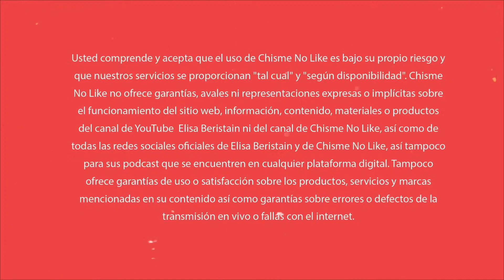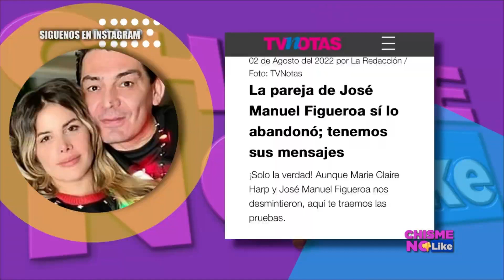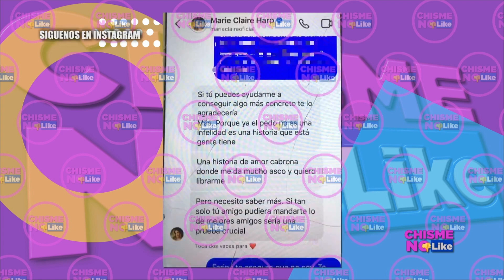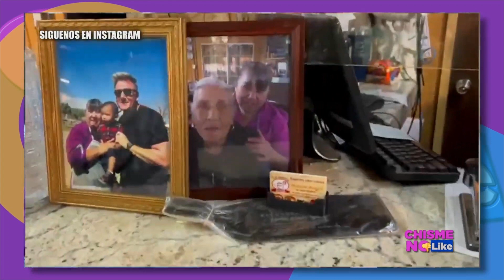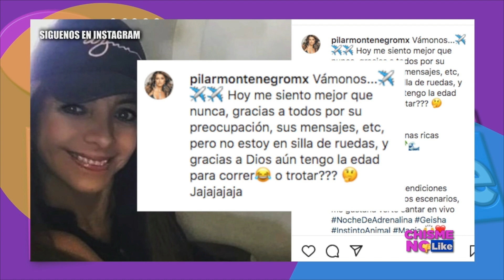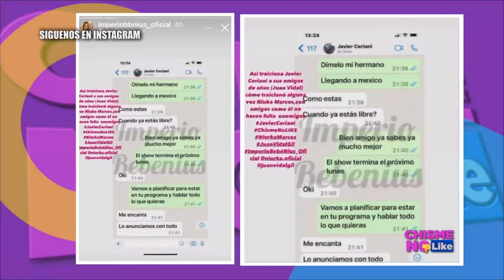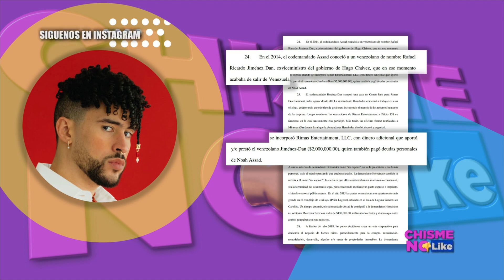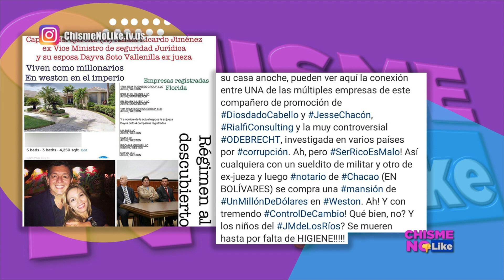BOMBA! CHISME NO LIKE AGARRA A LUIS MIGUEL Y PALOMA EN MADRID - IMPLACABLE RESPUESTA CONTRA NIURKA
-Hoy 02 de Agosto de 2022 con ELISA BERISTAIN Y JAVIER CERIANI! Conductores invitados: Kompa Yaso Y Gaby Ramírez en Chisme No Like

                         MENÚ DE HOY

-MERCEDES VILLADOR confirma ruptura con LUIS MIGUEL
-BOMBA! Tenemos a LUIS MIGUEL muy acaramelado con PALOMA CUEVAS
-DIEGO BONETA se niega a ser alcohólico
-JOSÉ MANUEL FIGUEROA desmiente a TV NOTAS
-TV NOTAS se aferra a su información, asegura que MARICLAIRE si se fue
-ELIMINAN A LAURA BOZZO!
-Otra renuncia en TELEMUNDO
-Parte 2 CERIANI conoce a DOÑA ESTHELA
-CAMY G. lanza de cabeza a su esposo SARGENTO RAP
-ANA FERRO revela situación de FER DEL SOLAR
-NIURKA se mete con CHISME NO LIKE!
-LAVADO DE DINERO! BAD BUNNY en medio del escándalo
-Nadie quiere a JIMENEZ DAN